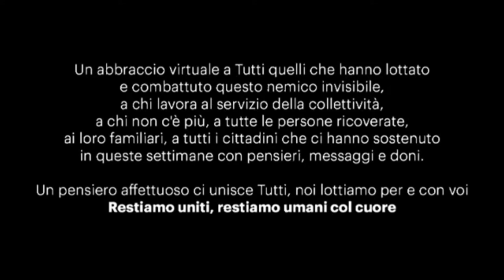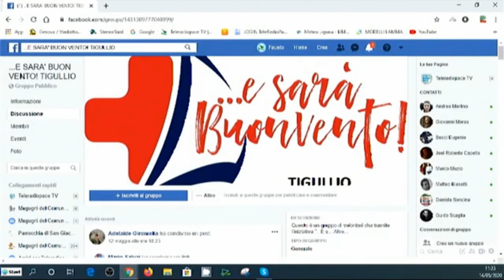Intervista ad Adelaide Giromella su TelePace